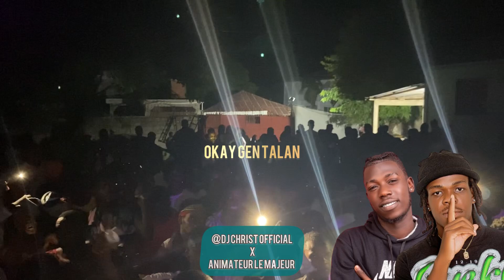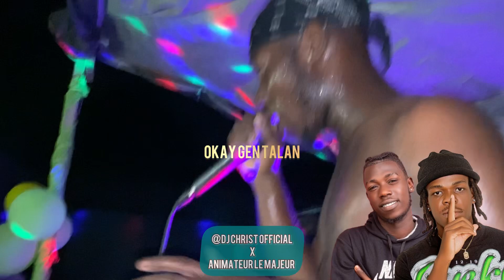Live Performance Dj Christ X Le Majeur 📍Tiburon